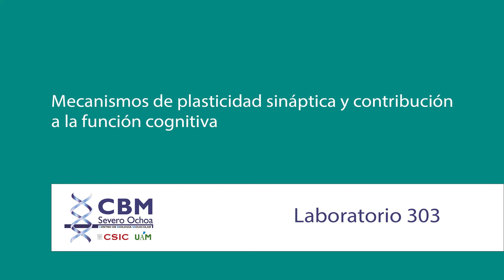Grupo de Mecanismos de plasticidad sináptica y contribución a la función cognitiva (Jose A. Esteban)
Hoy visitamos el grupo de Jose Antonio Esteban, donde nos explica en que consiste su trabajo de investigación: Mecanismos de plasticidad sináptica y contribución a la función cognitiva.